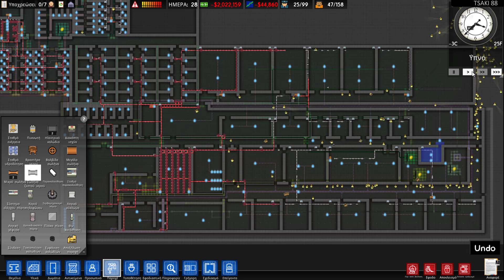Prison Architect - Ένα ξεχασμένο επεισόδιο / τι απέγινε η φυλακή μας - Ep. 7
Prison Architect
Greek Commentary / greek gameplay
Μετά την μεγάλη φωτιά, ανακαλύπτουμε τι απέγινε η φυλακή μας μέσα από ένα ξεχασμένο επεισόδιο !!!